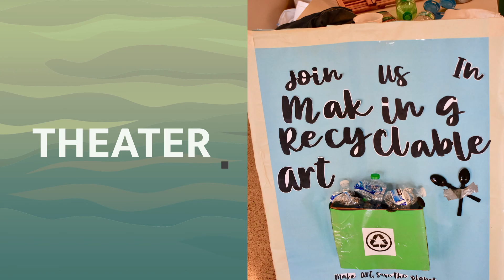Worldwide Climate and Justice Education Week 2024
In 2024, we call for you to participate in Worldwide Climate and Justice Education Week (April 1-8, 2024). Worldwide Climate and Justice Education Week is a global initiative sparking real dialogue on climate and justice on campuses and in communities around the world. Solving climate requires all of us. Not just climate experts, but everyone, no matter their discipline. We need climate artists, historians, chemists, economists. We all need to start talking about climate. We need to move from climate despair to climate repair.